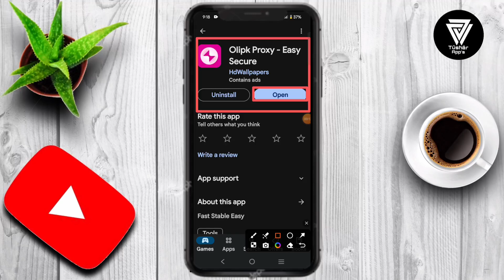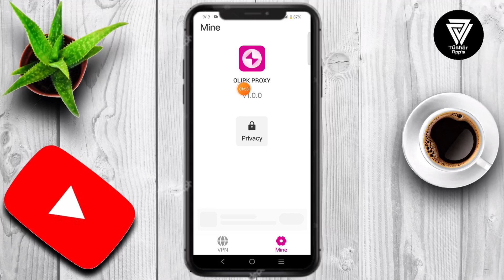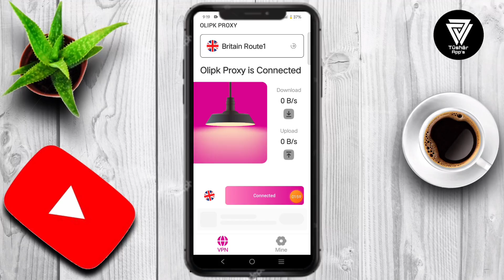Olipk Proxy App || Olipk Proxy App Kaise Use Kare || How to Use Olipk Proxy App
Olipk Proxy - Easy Secure is designed to offer top-tier protection for your network security, allowing you to browse the web without restrictions and with complete privacy. With no activity logs recorded, your online actions remain confidential giving you the freedom to explore the internet without compromising your data.